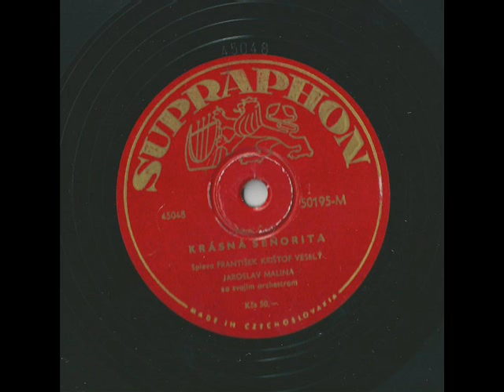Krásna seňorita- František Krištof Veselý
spieva František Krištof Veselý
orchester diriguje Jaroslav Malina
rok 1947